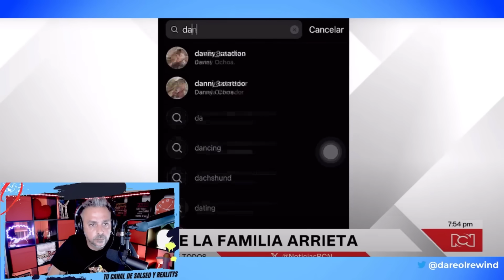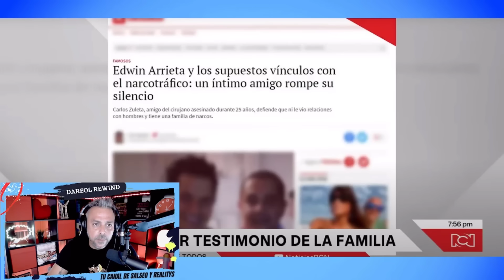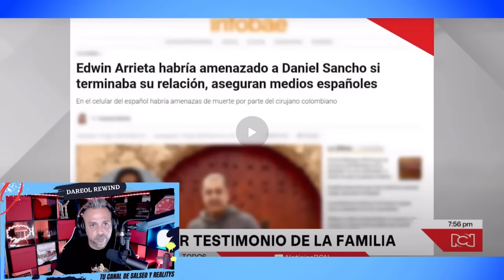🔥 Darling Arrieta ROTA DE DOLOR, ¡CUENTA TODO!: "Sospeche de Daniel desde el primer momento"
Entrevista exclusiva del canal RCN Noticias de Colombia, donde ha hablado claro y se ha roto al recordar a su hermano Edwin Arrieta que fue cruelmente  4sesinad0 en manos  de Daniel Sancho.

SIGUE LEYENDO